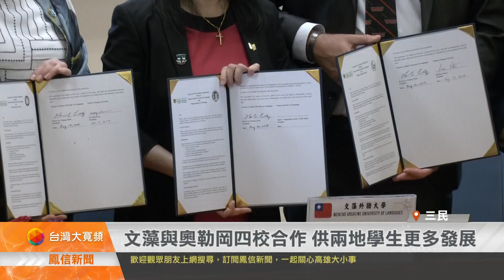文藻與奧勒岡四校合作 供兩地學生更多發展